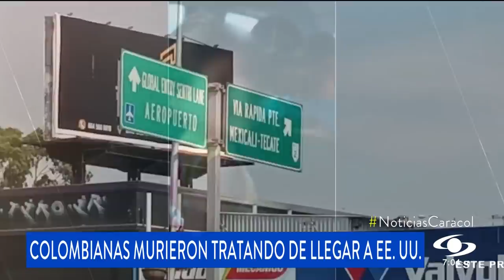Madre e hija murieron al intentar cruzar la frontera de EE.UU en busca del sueño americano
Claudia Marcela Peña y su pequeña hija, Maria José Sánchez, de 10 años perdieron las vida en las frontera entre EE.UU. y México, al adentrarse en el peligroso desierto de Arizona. Su hijo, Cristian Pinzón, de 3 años, sobrevivió.

Al parecer, el coyote que les estaba guiando las abandonó ,viajaban con otro pequeño que sobrevivió. Su familia en Tunja pide ayuda para repatriar los cuerpos.

Su meta era atravesar el desierto de Arizona, con la ayuda de un coyote, para reencontrarse con su esposo, Hugo Pinzón, un colombiano radicado en los Estados Unidos.